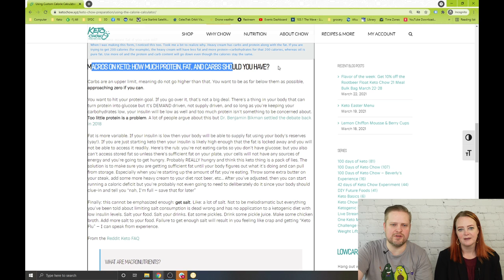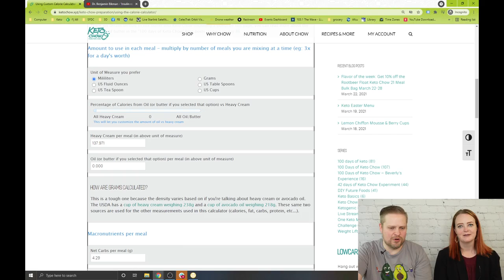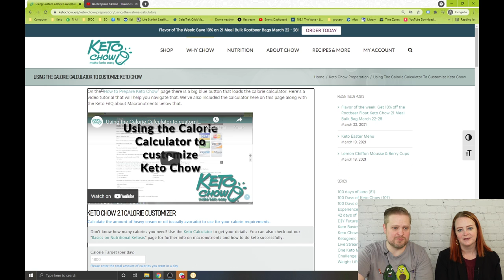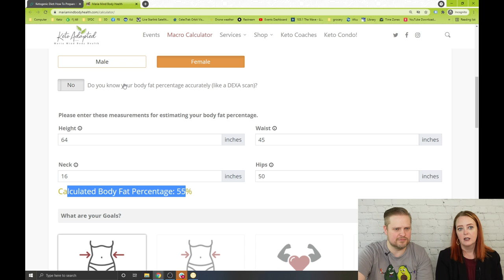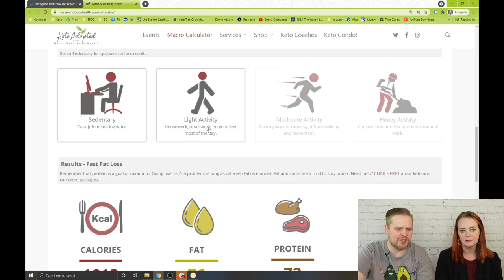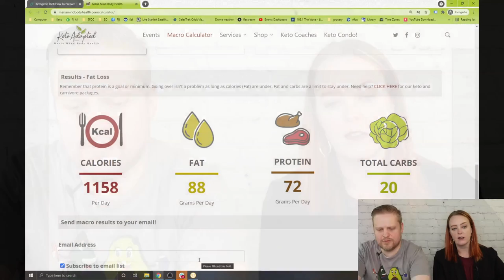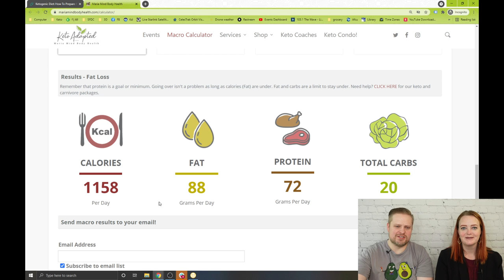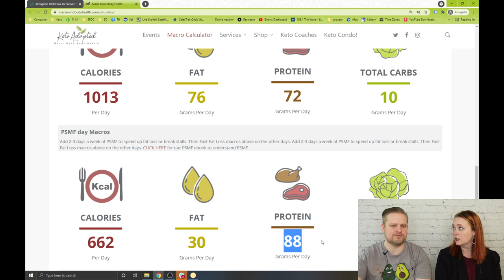Getting the right amount of protein on keto | Supplementing protein with Keto Chow | Macros & more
Protein is extremely important on a ketogenic diet, unfortunately, some old information persists that makes people worried that getting too much protein will stall their progress on a keto diet. Miriam and Chris talk about how to figure out how much protein you need with keto, and ways you can supplement protein if you're using Keto Chow. Be sure to check out for more information on calculating protein and other macros.

This is going out as a scheduled premiere because we're going to be unavailable for our normal daily live stream.

00:00 Intros
00:33 Doing this as a premiere because vacation
00:55 It's Protein time
01:35 Don't be afraid of protein
02:13 The bad old days of "Gluconeogenisis"
04:23 How different foods affect blood sugar and insulin
05:37 Dr. Benjamin Bikman - 'Insulin vs. Glucagon: The relevance of dietary protein'
06:46 Macros on Keto; how much protein, fat, and carbs should you have?
11:18 Problems with protein calculators - too low!
13:52 So let's figure out how much you need with Maria E.
19:18 A little bit about PSMF
25:35 Ways to supplement protein with Keto and Keto Chow
29:36 Good sources of supplemental protein
31:56 Make another protein shake
34:16 Track it with Cron-o-meter
36:42 Indicators you need more protein
37:11 Or... just eat meat =)